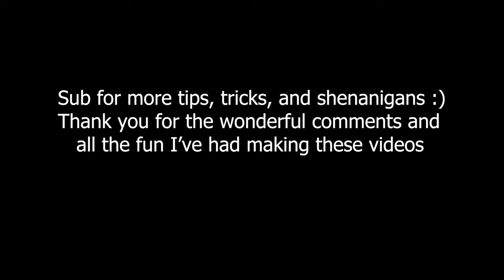PUBG: The Luckiest Player Alive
lol that's a big lie, I got a head the size of a barn when I fight bolties :)
Some funny lucky clips in this video.
Credit to akasharoo for the outro